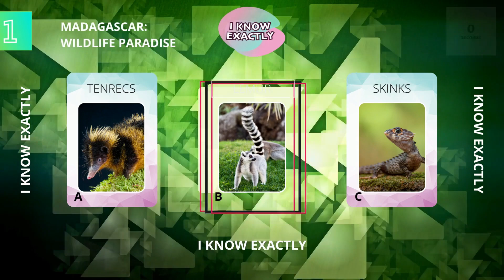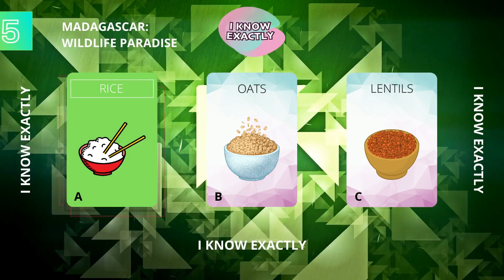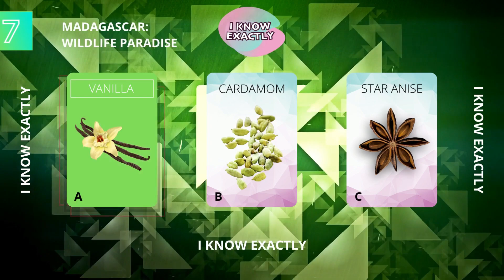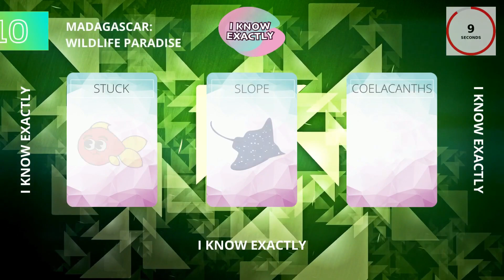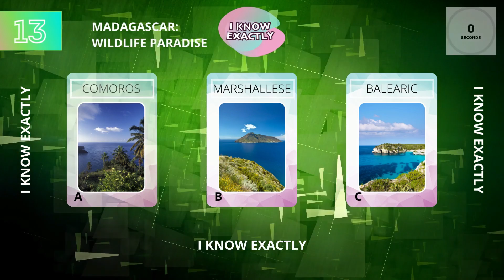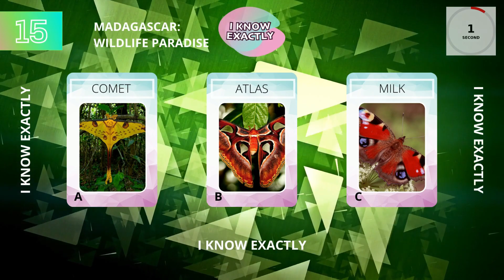Discover the Magic of Madagascar: An Exciting Travel Quiz Adventure!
Join us on a journey to discover the wonders of Madagascar, the stunning island nation that is home to a rich cultural heritage and an incredible diversity of flora and fauna. With its lush rainforests in the east and breathtaking deserts in the west, Madagascar truly is a land of unparalleled beauty. From lemurs to baobabs, this island nation has it all. So, come with us as we explore Madagascar through our exciting travel quiz! Get ready to test your knowledge and learn about the many wonders of this beautiful island nation.